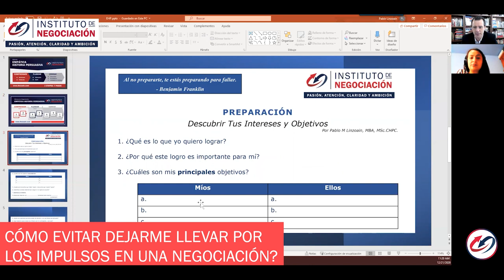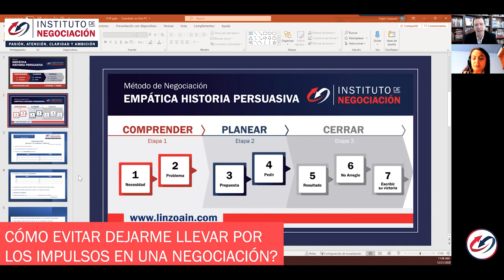DISEÑA Tus EMOCIONES para REDUCIR el MIEDO y MEJORAR tu PERFORMANCE al NEGOCIAR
👉🏻 El destacado experto internacional en negociación, Pablo M. Linzoain, muestra cómo la PREPARACIÓN es CLAVE a la hora de GESTIONAR nuestras EMOCIONES para CONTROLAR el PROCESO de NEGOCIACIÓN y no que el proceso nos controle a nosotros, de modo que podamos estar TRANQUILOS y ACTIVOS logrando así, una mejor COMUNICACIÓN con nuestra contraparte.